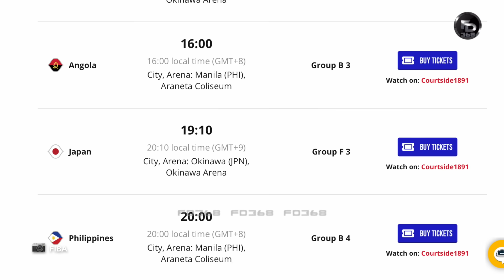Chaka na ang SISIHAN dahil BUHAY pa ang Olympic dream ng Gilas Pilipinas | China at South Sudan NEXT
Buhay pa ang kampanya ng Gilas Pilipinas para makuha ang outright berth ng Asia para sa Paris Olympics next year.